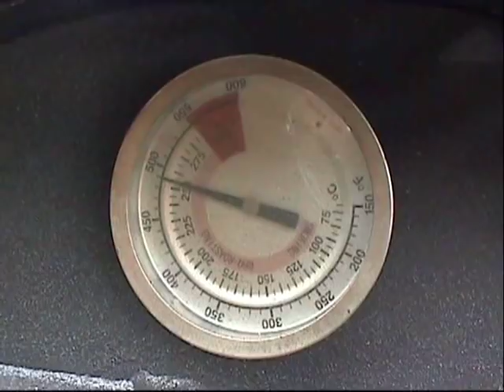Charcoal portable pizza oven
My home made portable oven! Builded with a 55 gallon steal drum. it took me a wile to fine tune the Cooking of the pizza. I added 2 side louvers to make the heat adjustaments
Now I can kook 2 pies at once, one in the front and one in the back.

Il mio forno a legnia! PORTABBILE